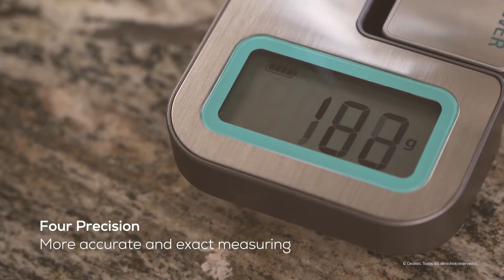Stainless-steel kitchen scale Cook Control 10100 EcoPower Compact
Rechargeable and foldable kitchen scale finished with stainless steel. Inox.